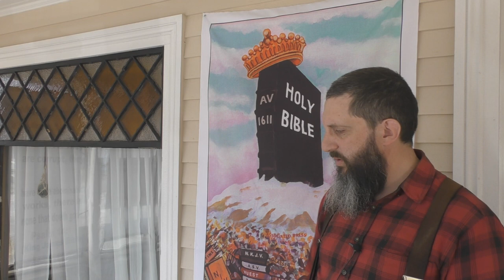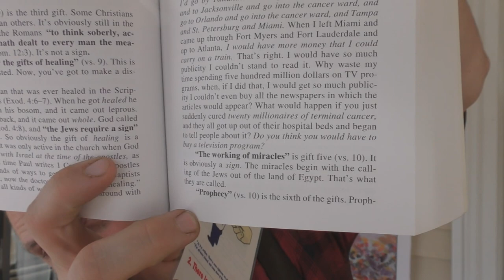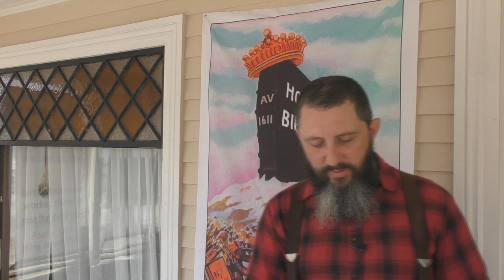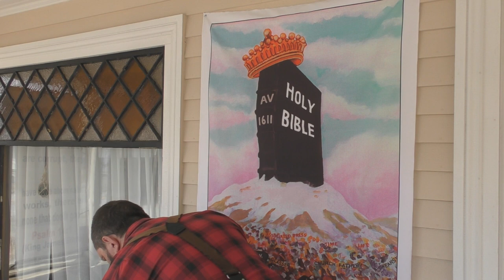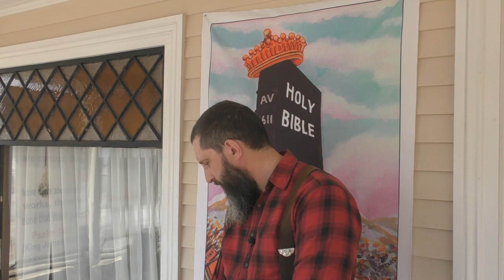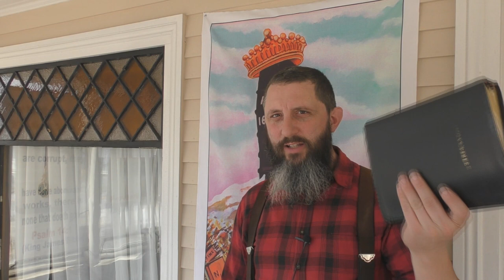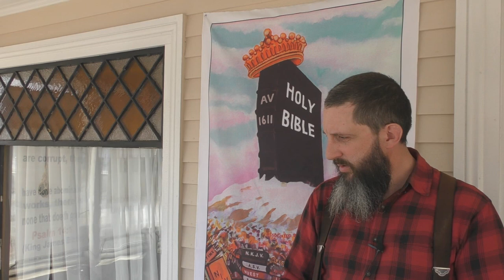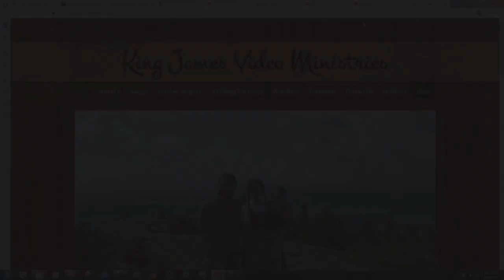Working Of Miracles For Today?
Answering an important question that multiple people have asked me about.